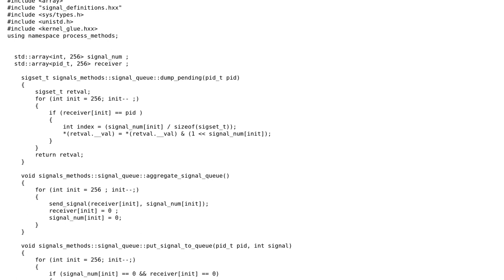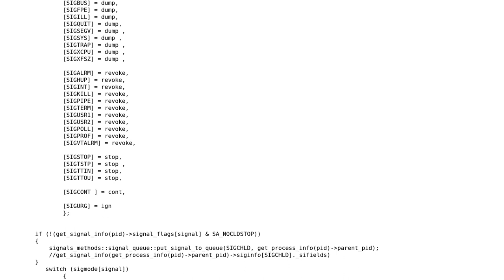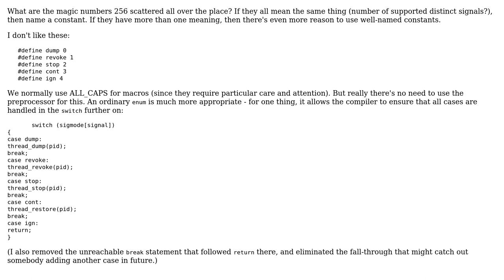Code Review: Posix signal implementation (2 Solutions!!)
Code Review: Posix signal implementation

With thanks & praise to God, and with thanks to the many people who have made this project possible! | Content (except music & images) licensed under CC BY-SA | Music | Images & others | With thanks to user ? user Toby Speight user JDlugosz and the Stack Exchange Network Trademarks are property of their respective owners. You are responsible for your own actions.